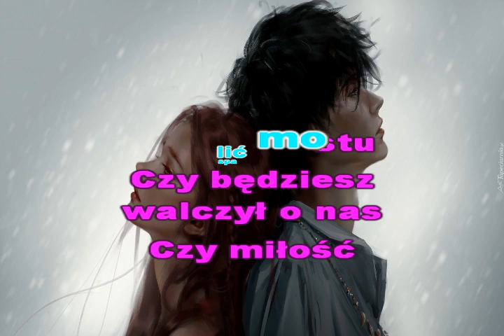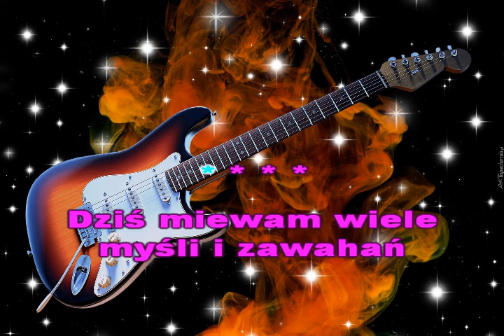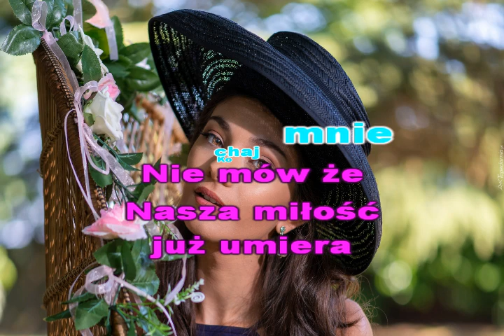KOCHAJ MNIE -(Daj to głosniej )-KFN- glezmann1